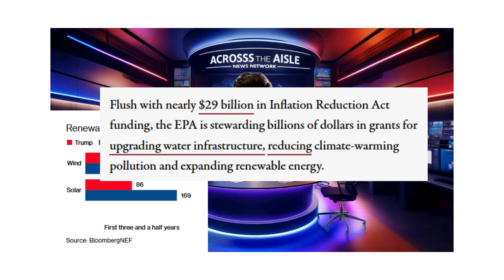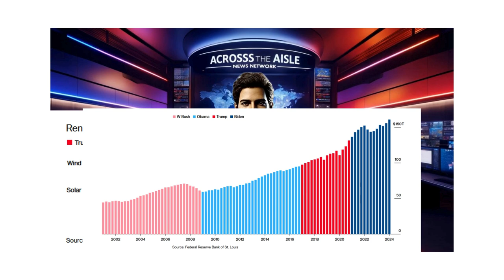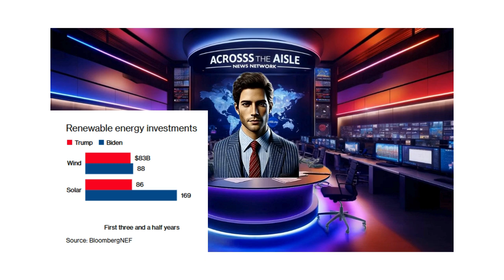Shocking! You’ll Be Speechless: Can Biden’s Green Legacy Survive Trump’s War Path?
As President Biden prepares to leave office, he’ll go down in history as the greenest U.S. president to date, having overseen unprecedented investment in renewable energy. But the future of this green revolution now depends on who takes office next. In this video, we’ll look at the significant strides made under Biden, the challenges facing green initiatives, and the differing stances of the 2024 candidates on climate policy. Will the next administration protect or dismantle Biden’s environmental legacy?